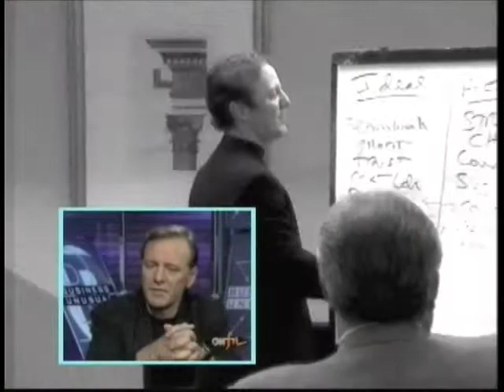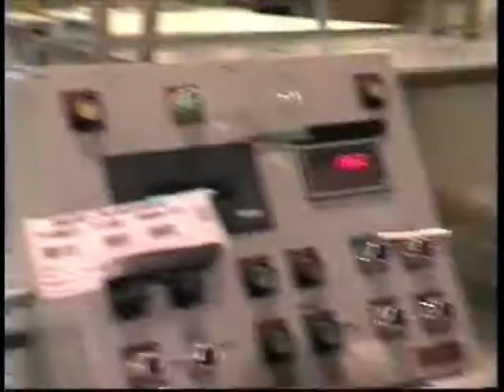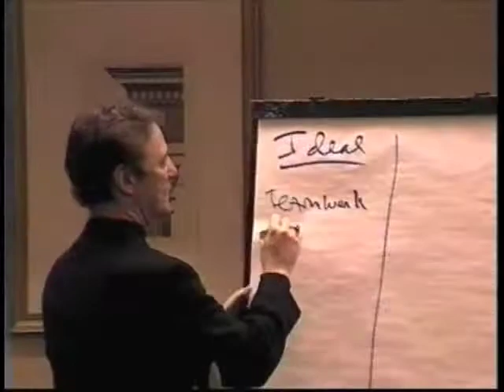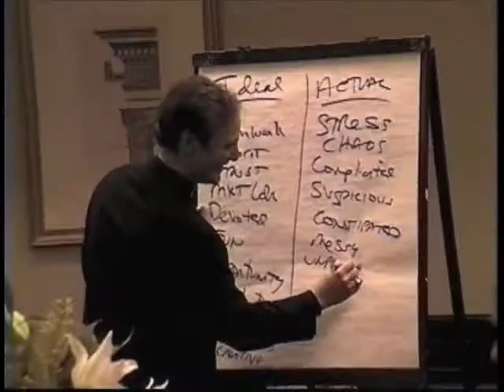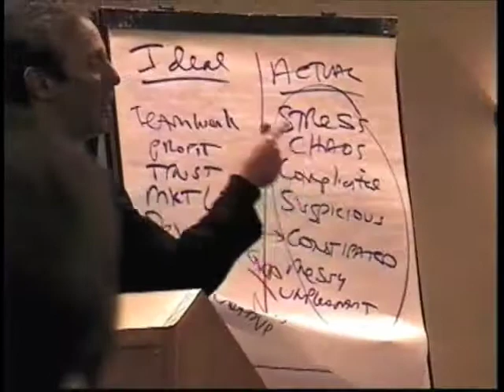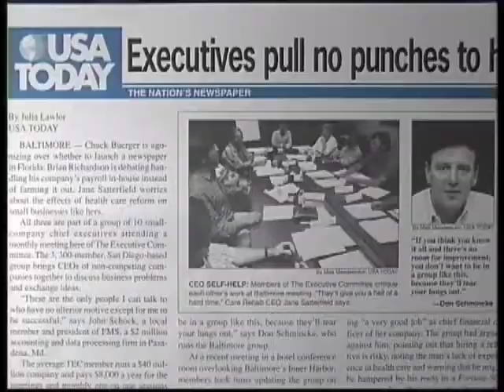Don Promo Video (GSmith) - YouTube